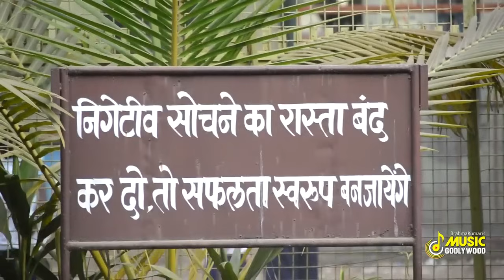परमात्मा रूपी शिक्षक को याद करने के गीत | Teacher's Day Special BK Song | Music Godlywood